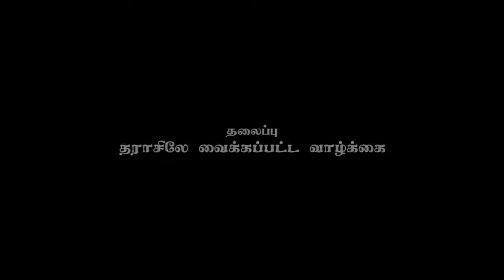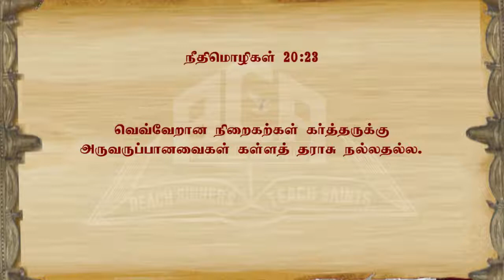Life Weighed in the Balances (Tamil)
Key  Verse : Proverbs 20:23